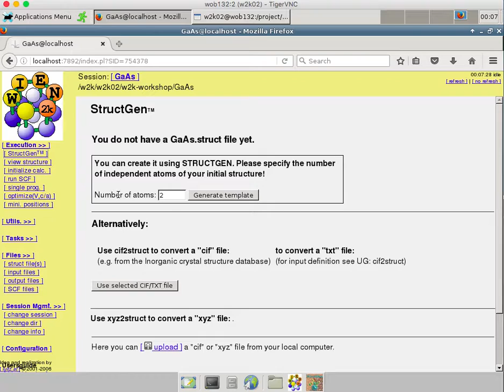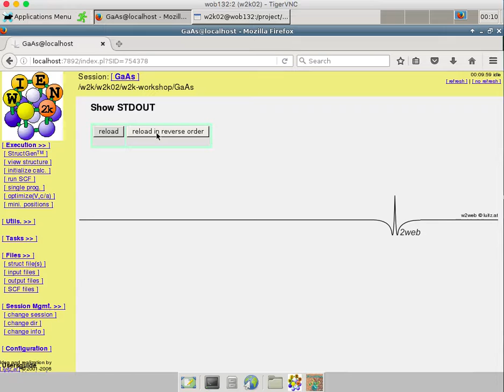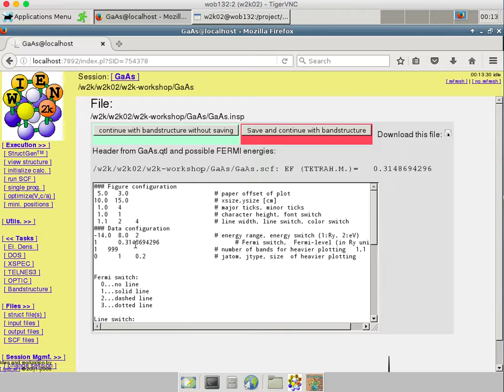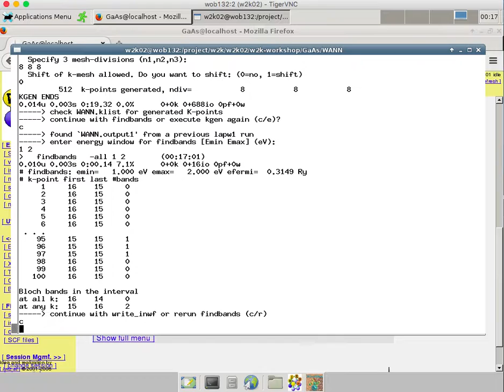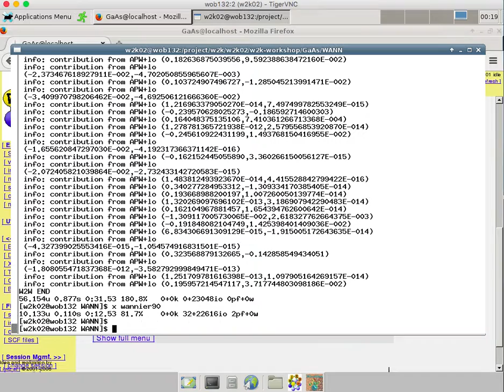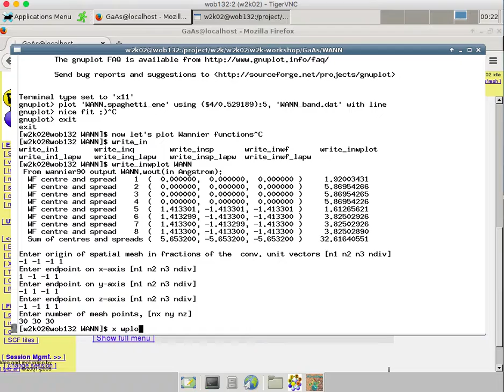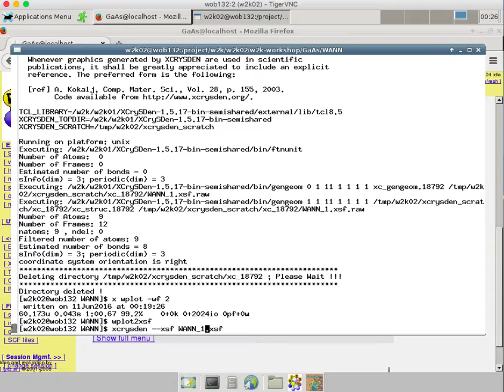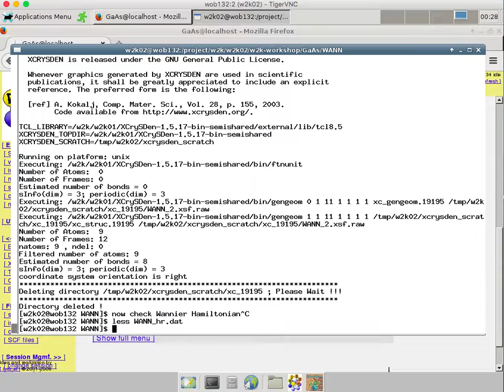Wannier functions in GaAs (with subtitles)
Tutorial on construction of sp3 Wannier functions with Wien2k.

Make sure to turn on subtitles to see comments!